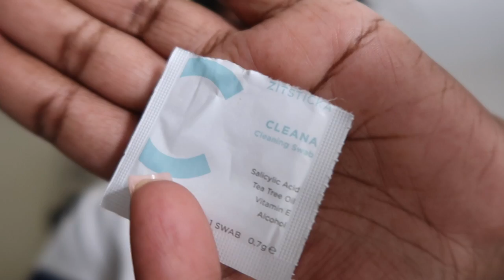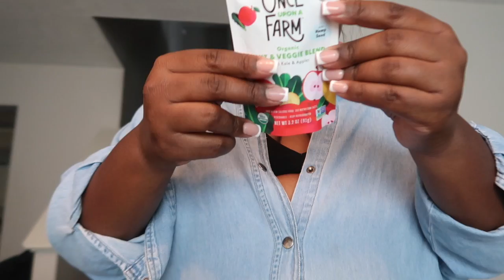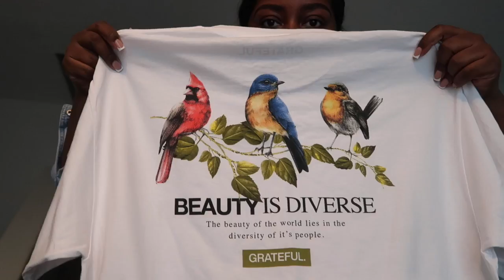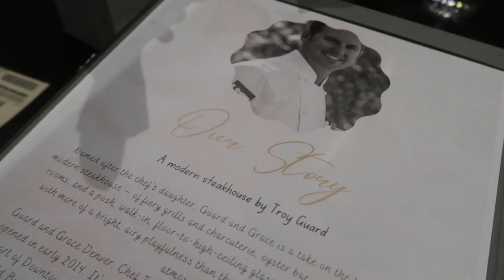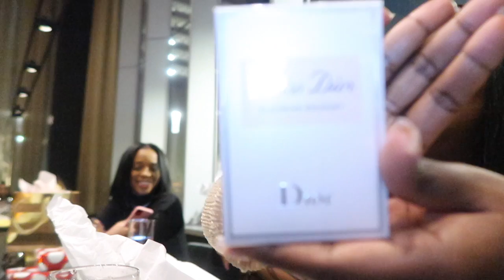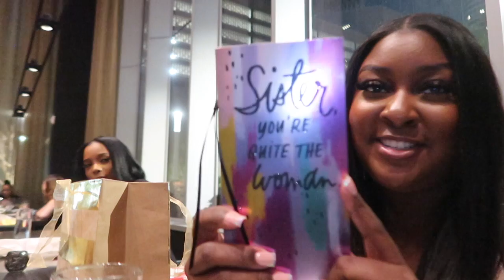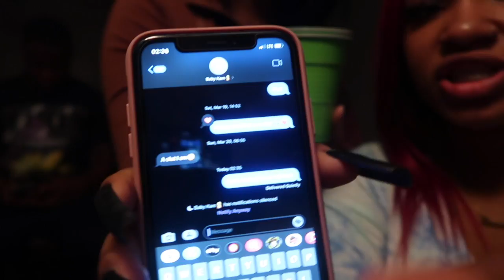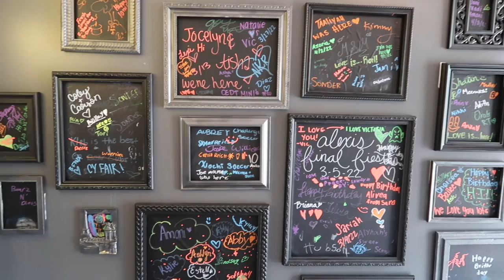26th BIRTHDAY WEEKLY VLOG! | Dinner, New Tattoo, + MORE!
Hey y’all! I hope you enjoyed my birthday weekly vlog! My birthday is April 7th! I’m an Aries babyyyy 🤪 I really enjoyed my birthday! I turned 26 btw. I spent the majority of the week getting ready! I got my lashes, brows, nails, etc done. Then I went out to dinner with my girls at Guard and Grace! Which was really nice. Spent Saturday with my close friends as well, drunk at home.. doing a little game night 😂
Overall I had an amazing week. This birthday was definitely one for the books, I couldn’t have been happier! Thank you to those who wished me a happy birthday. I love you all! 💖

FAQ's ❔:
1. Where do you live?
- Houston, TX (born and raised.)
2. What camera do you use?
- Canon g7x mark ii
3. Do you do makeup professionally?

SOCIAL MEDIAS:
Business IG 💄: @armoniesshadows

FOLLOW ME FOR FUTURE GIVEAWAYS, AND MORE INTERACTIONS WITH YOU GUYS! 💋